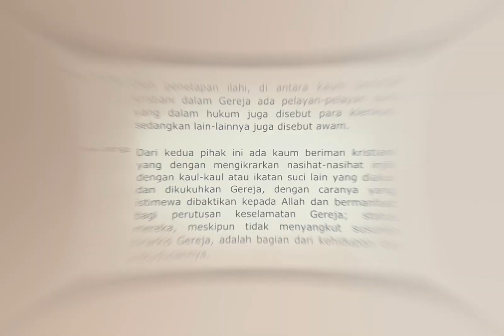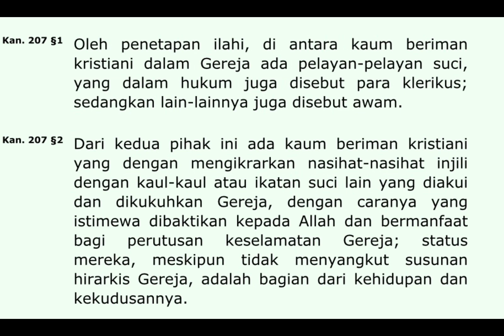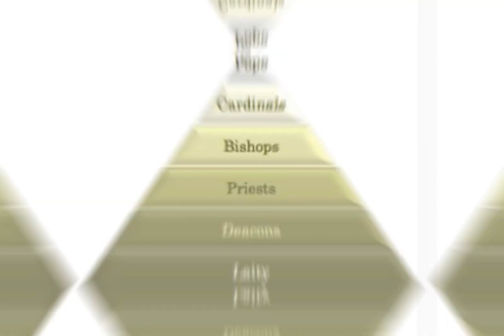| Struktur Dasar Gereja menurut Kanon 207 | Klerikus-Awam | Bagaimana dengan para religius? |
Pada video kali ini,  @KHK1983  membahas bagian pertama dari Buku II yang berjudul "Umat Beriman Kristiani", secara khusus kanon-kanon pengantar yakni kan. 204-207.

Sumber referensi pembahasan bagian pengantar ini adalah:

1. Sommario di Diritto Canonico e Concordatario I Luigi Chiappetta | Edizioni Dehoniane Roma, 1995 | Imprimatur: Agung Dino Trabalzini | Cosenza | 8 September 1994.

2. Prontuario del Codice di Diritto Canonico l Francesco D'Ostilio l Urbaniana University Press l Maret 2018 l.

3. Codice di Diritto Canonico Commentato | Sesta edizione riveduta, aggiornata e ampliata; 2022 | Isi: Teks resmi bahasa Latin | Terjemahan teks dalam Bahasa Italia | Sumber Referensi | Interpretasi Otentik | Tambah perundangan-undangan Konferensi Para Uskup Italia | Komentar masing-masing kanon | Teks asli dari kanon-kanon yang sudah di-amandemen |

3. New Commentary of the Code of Canon Law | Commissioned by The Canon Law Society of America | Edited by John P. Beal; James A. Coriden, Thomas J. Green  |Study Edition | Paulist Press-New York, N.Y./Mahwah, N.J. |

4. Code of Canon Law Annotated | Second edition | wilson & Lafleur Limitée | Montréal 2004.